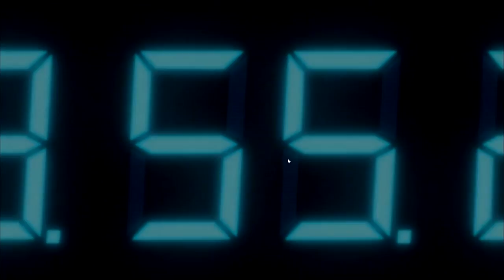Resident Evil Revelations - Gameplay Trailer - Gameplay coming Tuesday!